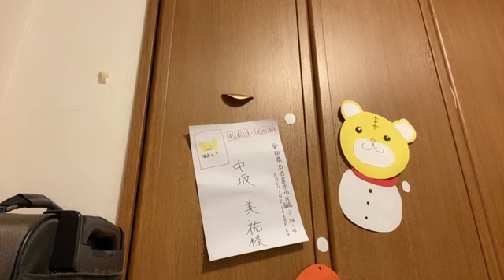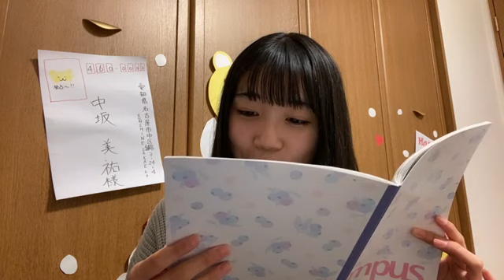中坂 美祐（SKE48 チームS） 2022年01月29日 20時02分20秒